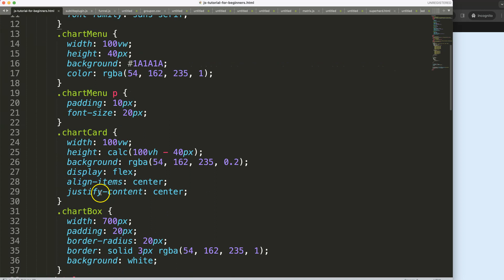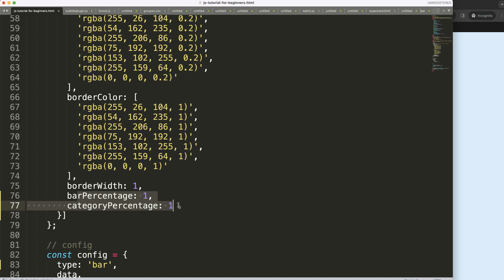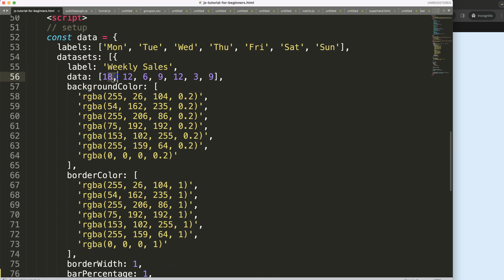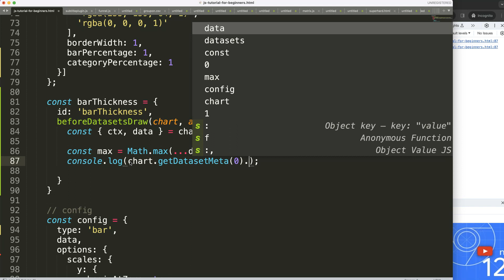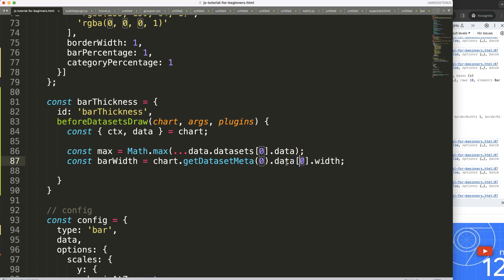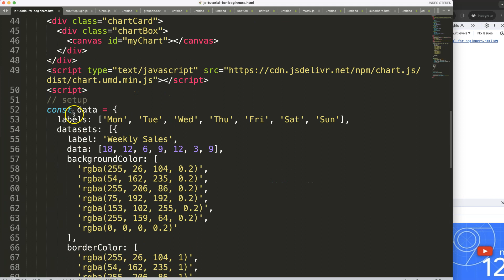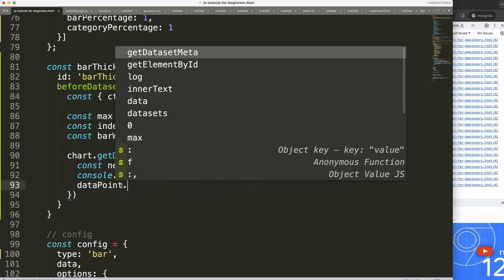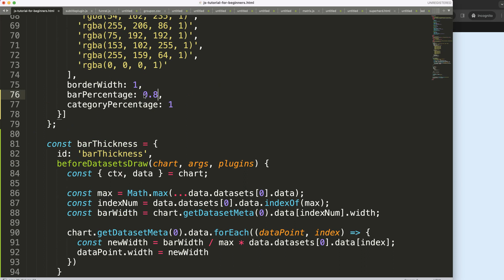How To Change Bar Thickness For Each Bar in Bar Chart in Chart JS 4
In this video we will explore how to change bar thickness for each bar in bar chart in chart js 4. By default this is not possible. As the barPercentage and categoryPercentage will apply to all bars. However, with a custom plugin we can do manage to adjust the bar thickness.

▬ Materials/References  ▬▬▬▬▬▬▬▬▬▬

Chart JS Dashboard Series:
👍 Most Liked Video Series:

▬ About Us  ▬▬▬▬▬▬▬▬▬▬▬▬